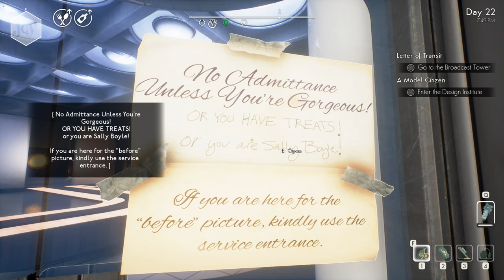We Happy Few (Ep. 29 – Parade District)